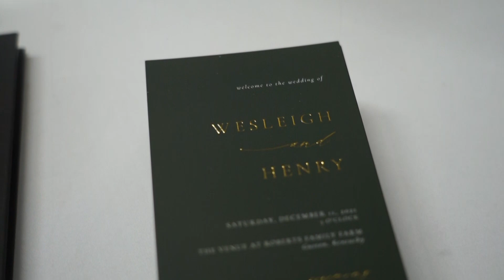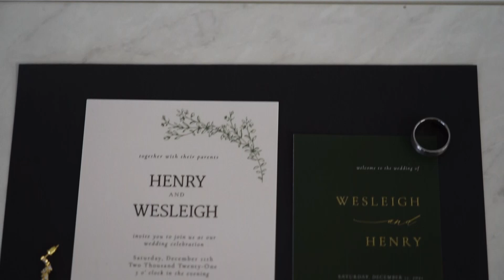Waters Wedding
One of the weddings I filmed while starting my videography career. Thank you to the Waters couple for hiring me!